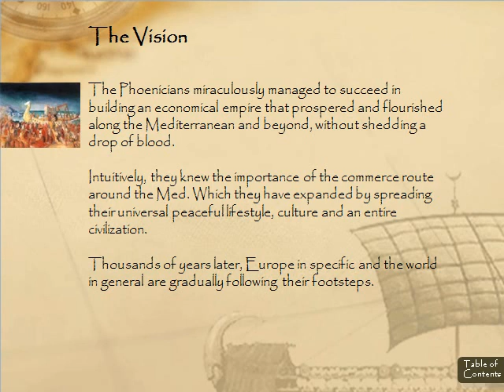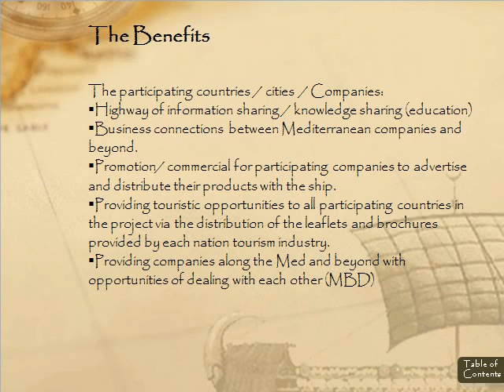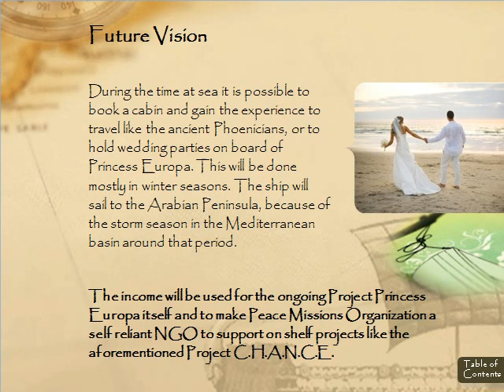Project Princess Europa The Ambassador Of Peace & Prosperity.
A project that is aimed to close the cultural gap between the East and the West. To revive economical ties. To help the needy children. To build a better future and give hope for the next generation in Lebanon.

You can download the actual presentation in PPS (Power Point Show) which has links to more photos among other cool stuff

Dont forget to join us :)